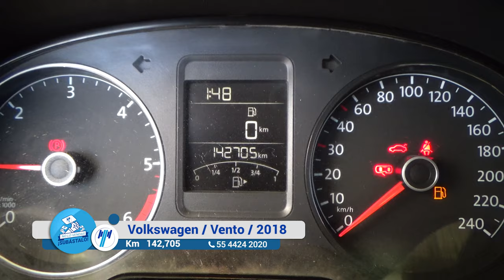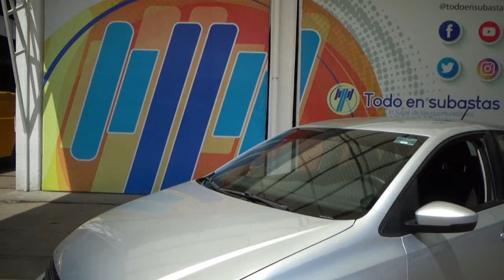Volkswagen / Vento / 2018 - 12952